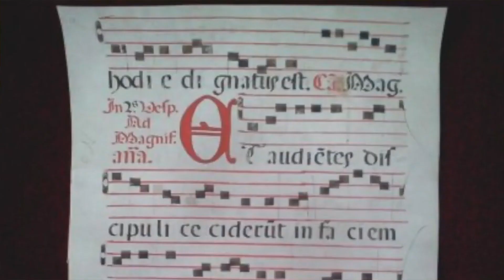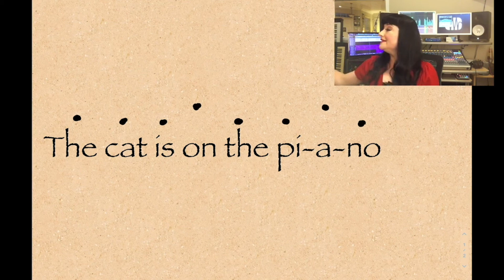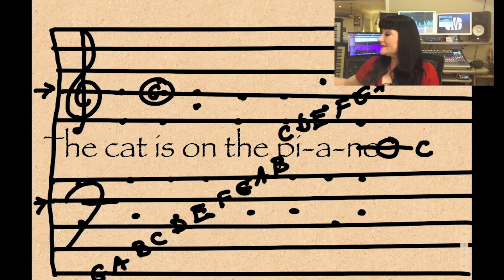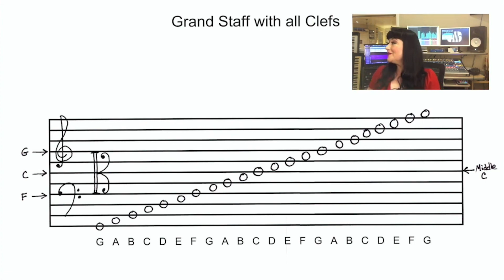Michelle Jones & Paul Cuevas Talk About Violectric's Short Professional Artists Reaching Kids Series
Michelle Jones and Paul Cuevas of the stringed group Violectric talk about the changes in the music community because of COVID-19 and their education program Short Professional Artists Reaching Kids Series (SPARKS).  They normally have music programs and camps every summer with children in underserved areas but created SPARKS since all the camps were cancelled this year.  SPARKS is a video series comprising of free 7 minute videos, short lessons, and live concerts.